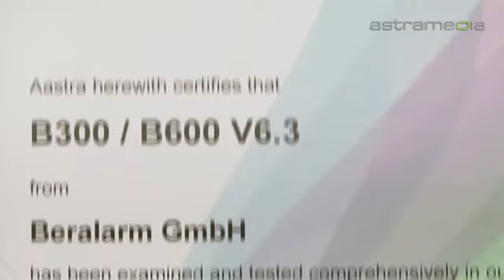Beralarm GmbH, Lyss, Mit Sicherheit gut beraten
Die Beralarm GmbH bezweckt die Beratung im Bereich der Alarmierung und die Realisierung von Alarmsystemen. Die Beralarm GmbH steht für die kundenspezifische Beratung und präzise Realisation im Bereich der Alarmierung.

alarm beralarm alarmierung alarmsystem alarmanlage sicherheitssysteme sicherheit personenschutz alarmserver lyss biel lokalisierung überwachung seeland